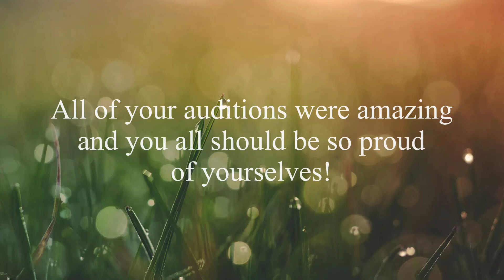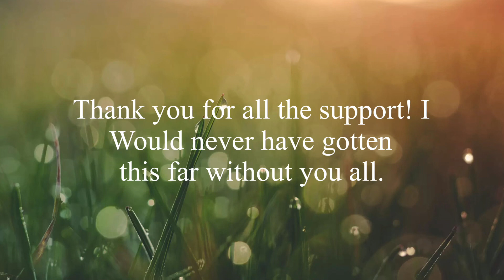Crimson Skies Casting Call Results!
Thank you to everyone who auditioned it means the world to me that you all found interest in my project ^^
More casting calls coming out soon!